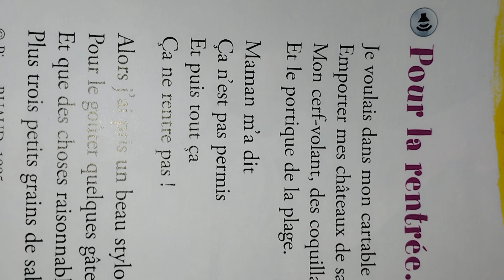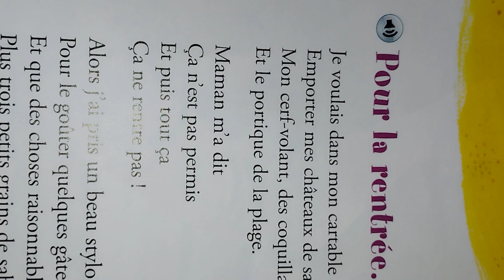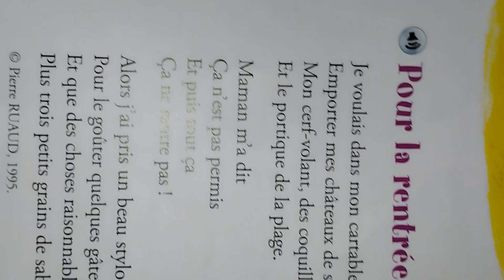Alouette poésie pour la rentrée ce1